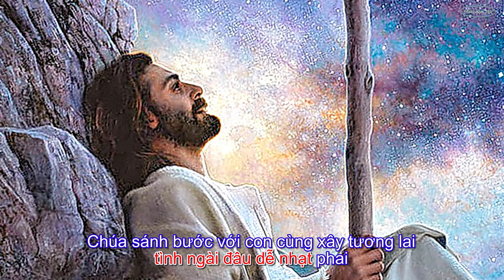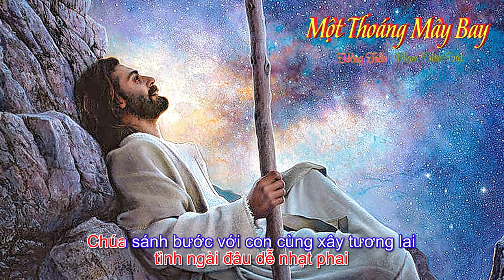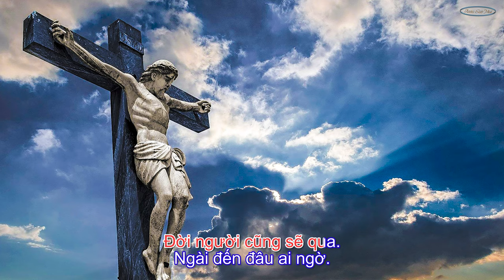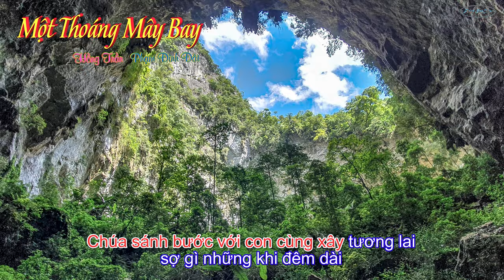MỘT THOÁNG MÂY BAY (karaoke) - Hồng Trần - Phạm Đình Đài- AnnaSaoMai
Link File nhạc đính kèm:
- File Sheet nhạc(font 14px):
- File  trình chiếu (Slide)
  .PPT:
  .PDF: